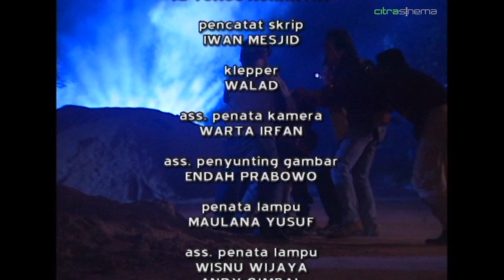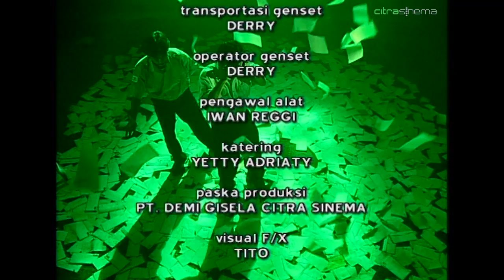Kasir Kita - Sinetron Gerbang Penantian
Gerbang Penantian episode Kasir Kita

Amanah menyebabkan rezki, khianat menyebabkan kemelaratan

Produser : Deddy Mizwar
Sutradara : Boy Eka Putra

Pemain :
Peggy Melati Sukma
Mamat Nurjaman
Asrul lubis
Djohan Jehan

Orang yang cerdas adalah orang yang mengadili dirinya sendiri dan beramal baik untuk kehidupan akhirat.

Copyright Citrasinema 2002